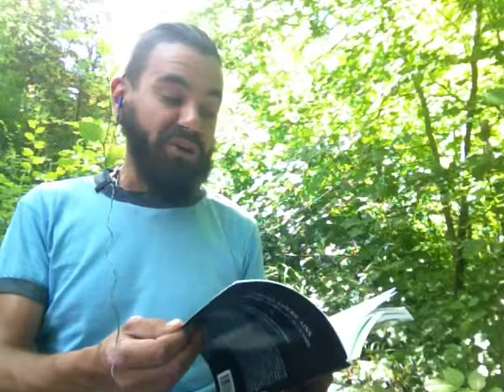[24] Amérindiens vu par l'Europe - Contes Américains, de Saint Lambert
Jean-François de Saint-Lambert. Contes Américains : L’Abénaki, Ziméo, Les Deux Amis. Exeter, University of Exeter Press, 1997.

Jean-François de Saint-Lambert. Les Saisons. Paris, Société des textes français modernes, 2016.

Des textes de Saint-Lambert, gratuits, sur Wikisource!

Monographie consacrée à Saint-Lambert:
Roger Poirier, _Jean-François de Saint-Lambert, 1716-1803_, Sarreguemines: Éditions Pierron, 2001.

Jean Henri Maubert de Gouvert. Lettres iroquoises
En ligne ici!

Autres œuvres que Roger Little a éditées aux University of Exeter Press